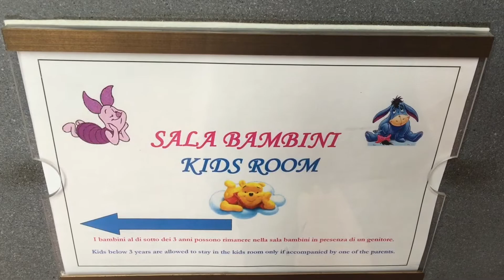Il Palagio Restaurant Sunday Brunch - Four Seasons Hotel Firenze